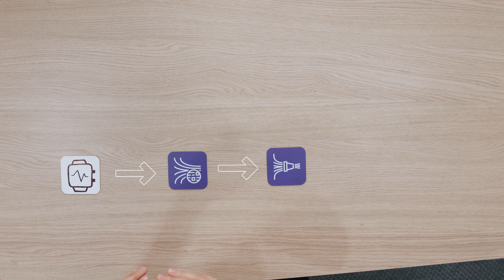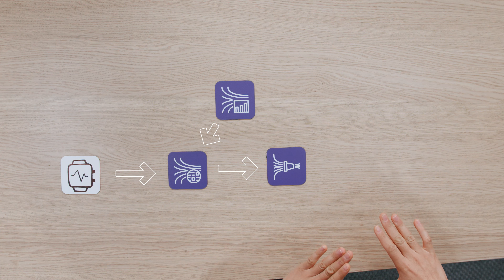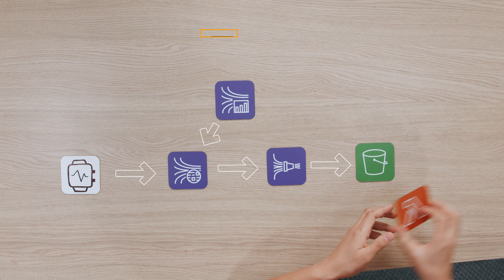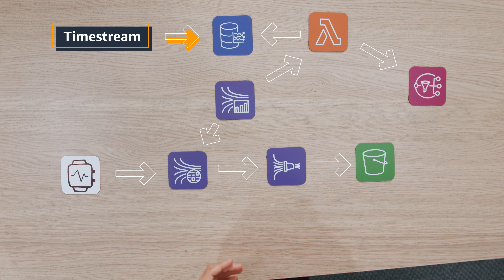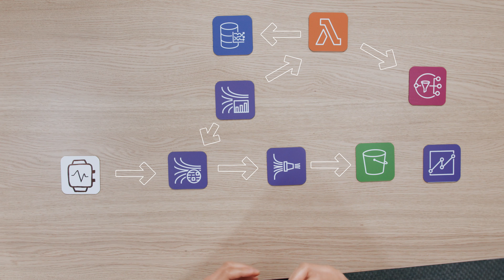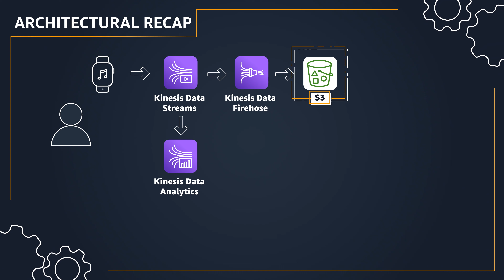How to Build This | S2E9 Wearable Device Application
In this episode, Jillian Forde breaks down the AWS services that you can use to build an app that utilizes data from wearable devices.

Special Thanks to These Contributors: Vineet Kachhawaha, Zoran Nakev

Getting started with Amazon Kinesis
How to choose the right database
Getting started with Amazon Timestream
Getting started with Amazon Quicksight
AWS IOT Core
AWS Lambda - Amazon SNS solutions construct